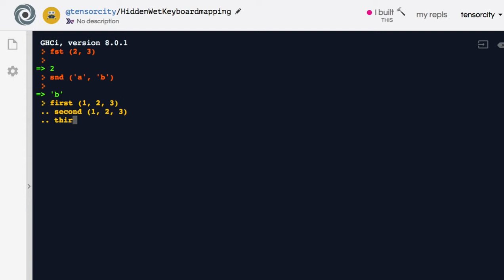[Haskell] 012-1 QUIZ